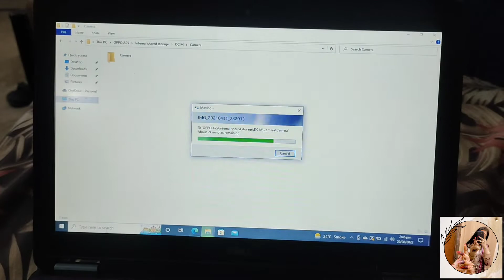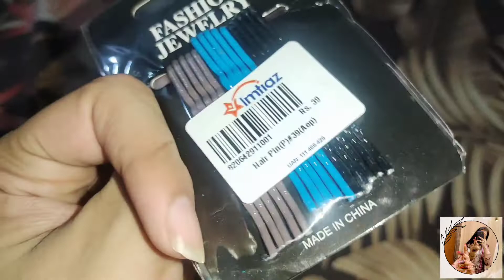Birthday at home || grmi mn grocery shopping ||Aj tu thak gye..........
I am sharing my daily routine at home in vocations with all of my youtube family